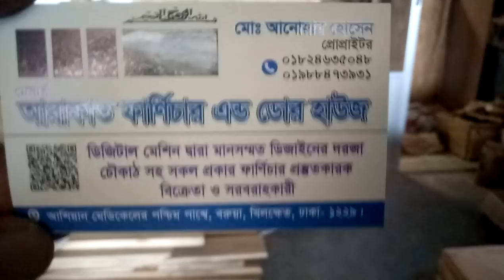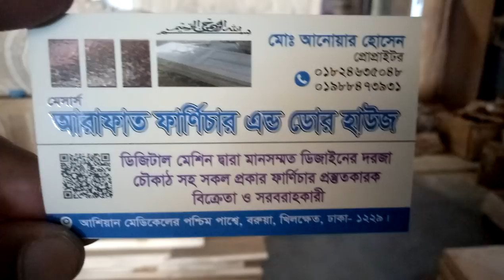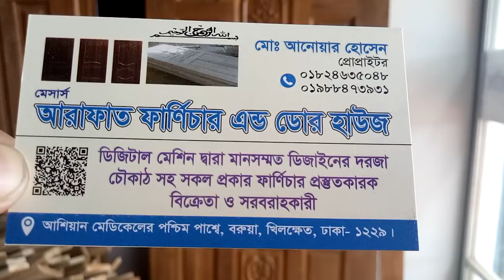part 3 সাশ্রয়ী দামে বাথরুম বারান্দা এবং মেইন গেটের কাঠের দরজা চৌকাট সহকারে কলেকশন (falak angel)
সাশ্রয়ী দামে বাথরুম বারান্দা এবং মেইন গেটের কাঠের দরজা চৌকাট সহকারে কলেকশন ও দাম part 3 (falak angel)

shop name: (আরাফাত ফার্নিচার এন্ড ডোর হাউজ)

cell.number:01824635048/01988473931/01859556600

মেহগনি কাঠের দরজা ৫,০০০/-
🚪গামারি কাঠের দরজা ৫,৮০০/-
🚪চিটাগাং সেগুন কাঠের দরজা ১২,০০০/-
🚪 বার্মাটিক কাঠের দরজা ২৪,০০০/-
🚪কাঁঠালের কাঠের দরজা -১৪০০০/-

চৌকাঠ/ফ্রেম এর মূল্য (৬ x ২.২৫)
⛩মেহগনি চৌকাঠ ২২০০/-
⛩লোহা কাঠের চৌকাঠ ৪২০০/-
⛩শিল করই চৌকাঠ ৪৩০০/-
⛩সেগুন চৌকাঠ ৭০০০/-
⛩বার্মাটিক চৌকাঠ ১২,০০০/-

বিস্তারিত জানতে কল করুন :☎ 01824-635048,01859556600 অথবা (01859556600 Imo,WhatsApp)

ঠিকানা- অারাফাত ফার্ণিচার এন্ড ডোর হাউজ
বরুয়া,অাশিয়ান হসপিটাল সংলগ্ন খিলক্ষেত ঢাকা
দরজার বিবরন :
★ ফিংগার জয়েন্ট
★ ১০০% সলিড কাঠ
★ সম্পুন্ন পল ছাড়া শারি কাঠ
★ ওয়াটার লেভেল থিকনেস -১.৫"(৩৬ মি.মি.)
★ সিজনিং করা যার ফলে বাকা/ফাকা হয় না
★ আমরা একই নকশা গামারি, মেহগনি, বার্মাটিক ও চিটাগাং সেগুন কাঠের দরজায় করে থাকি
★ চৌকাঠ এর জন্য (৬ x২.২৫) মেহগনি, লোহা, শিল-করই ও সেগুন কাঠ ব্যবহার করা হয়

★পলিশ/বার্নিশ ছাড়া প্রতিটার মুল্য দেওয়া হয়েছে

★ আমরা কোনো প্রকার রেডিমেড ডোর বিক্রয় করি না, আমাদেরকে অর্ডার দিয়ার পর সর্বনিম্ন ১৫ দিন সময় দিতে লাগে

বি দ্র: পাইকারি দোকানদার বিক্রেতারা ডিলারশিপ এর জন্য যোগাযোগ করুন

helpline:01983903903